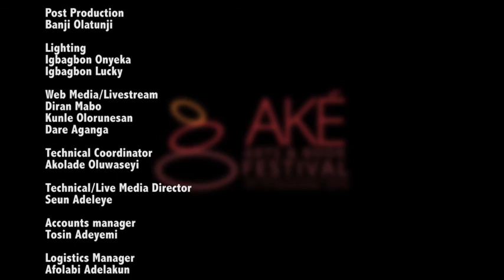My book is focused on how African Lit. can start to look beyond colonisation - Jennifer Makumbi